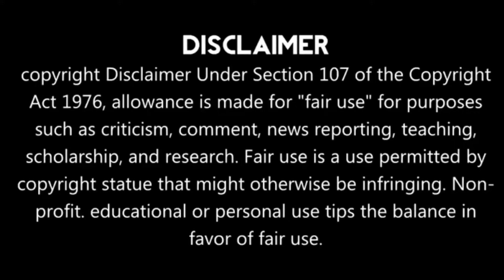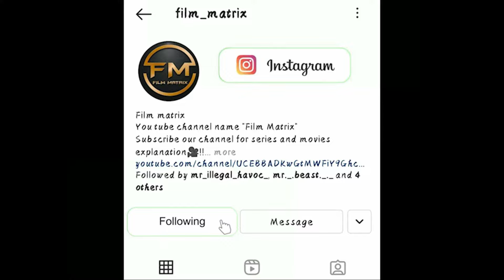Lost ✈️ Season 3 Episode 5 | Explained in Tamil | Film Matrix | Mysterious Series